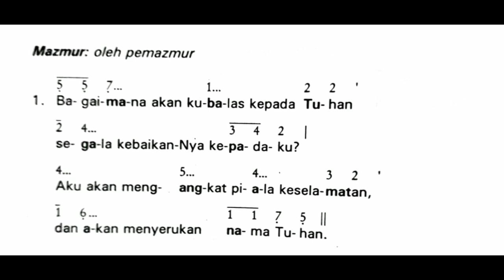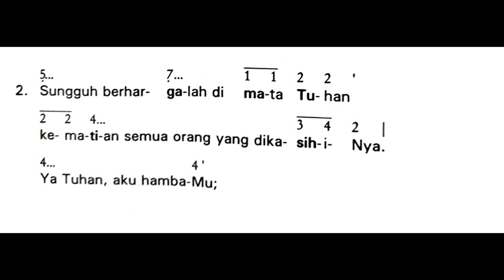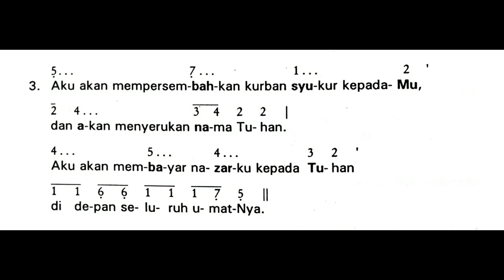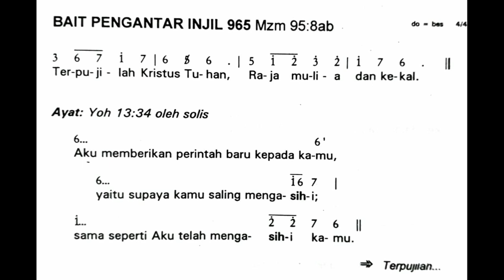Kamis Putih || Mazmur Tanggapan dan Bait Pengantar Injil || Kamis, 1 April 2021 || Tahun B (Malam)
Shalom!